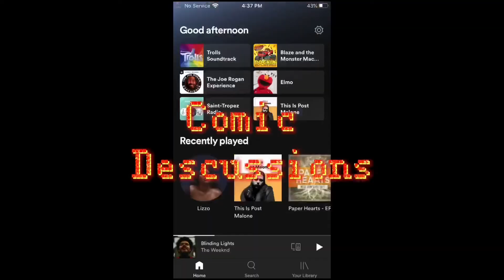Lego Dimensions Attract loop trailer